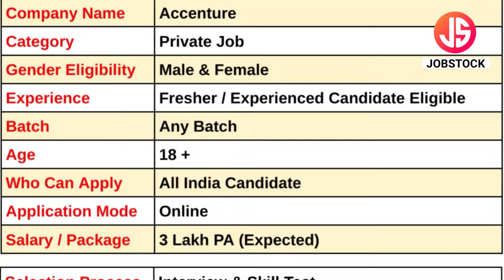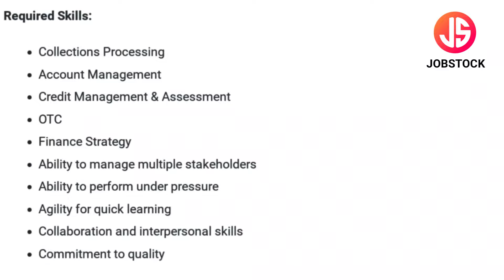Accenture Order to Cash Hiring 2024 | Collections Processing Jobs | B.Com Jobs | Fresher Jobs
Accenture has announced Order to Cash Operations New Associate Posts. In this Video, I've Explained Post Vacancy, Post Name, Educational Qualification, Selection Process & How to Apply Online.
Accenture is currently Recruitment For Freshers Candidates. This is the best job for you to start your career.

Your Enquiries

accenture job vacancy
accenture vacancy 2024
accenture hiring 2024
accenture gurgaon  job
accenture job in gurgaon
order to cash job
accenture fresher job
gurgaon  job
accenture new jobs
accenture jobs
collections processing jobs
accenture fresher job
accenture order to cash job
private job
mnc company jobs
bcom jobs